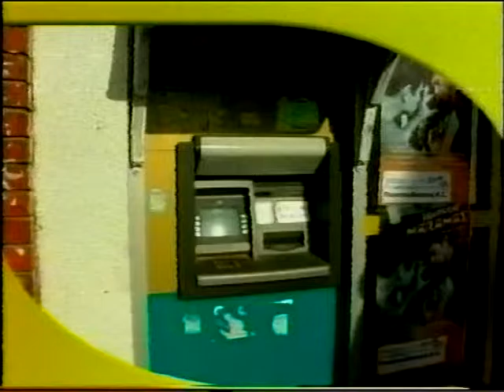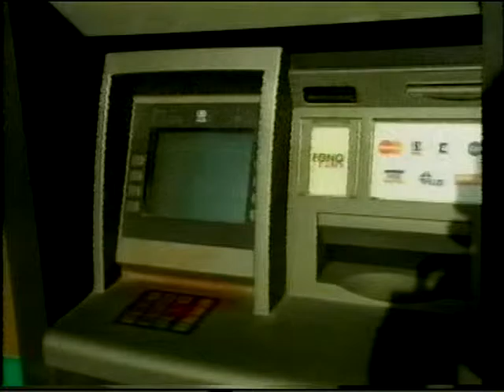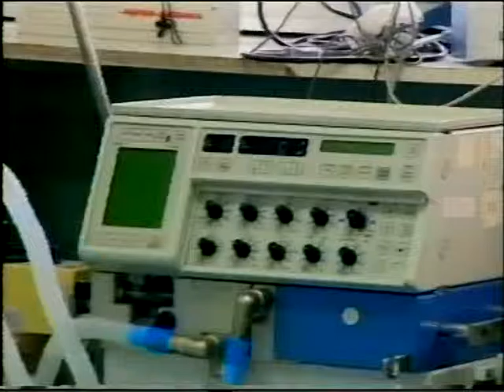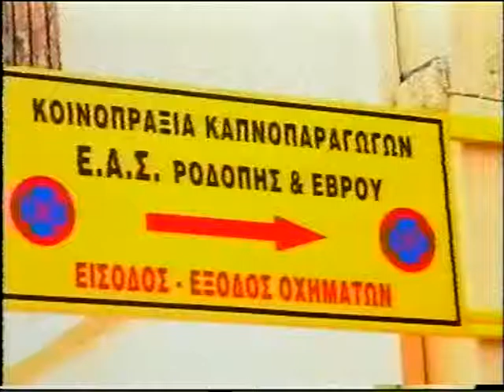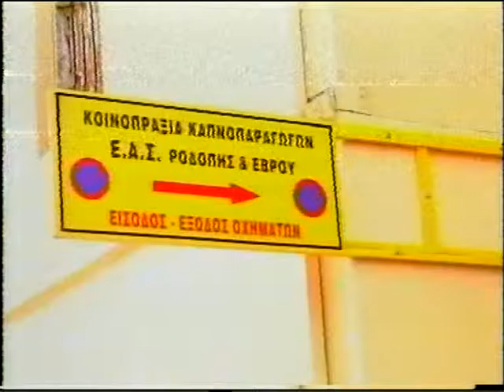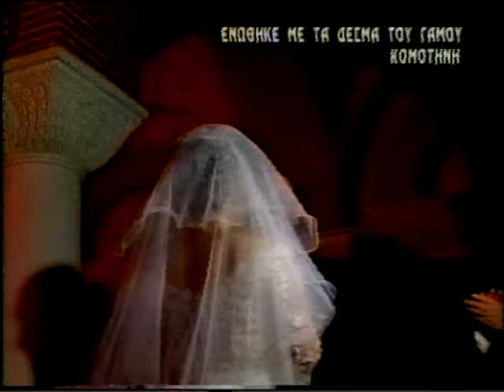ΔΕΛΤΙΟ 29 11 2004 ΜΕ ΝΑΤ ΠΑΠΑΔΦΟΠΟΥΛΟΥ